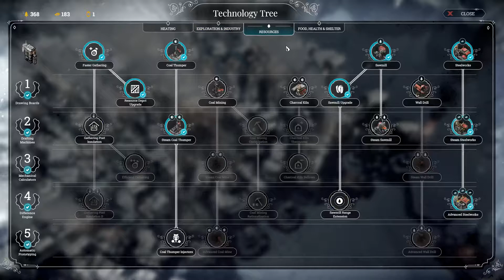Frostpunk (Main Campaign) | Unstoppable Clan! | S2E5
Welcome to the Tiger Tran Clan!  This is a channel about sharing my favorite games.